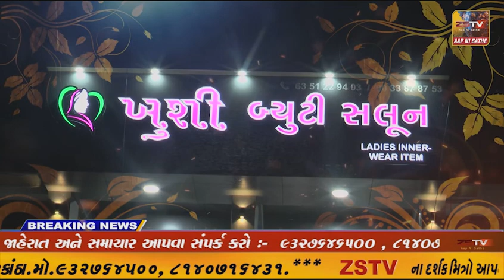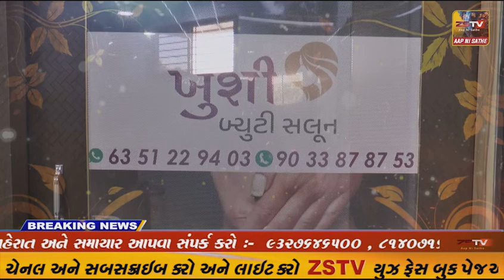માંગરોળ ધારાસભ્ય ભગવાનજીભાઈ કરગટીયા એ સરકારી દવાખાના અને શાળાની મુલાકાત કરી